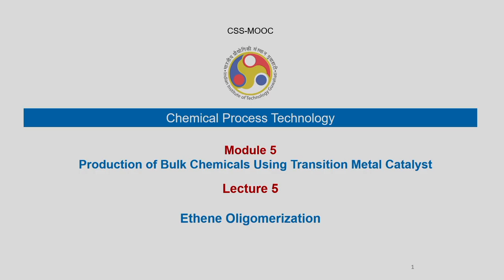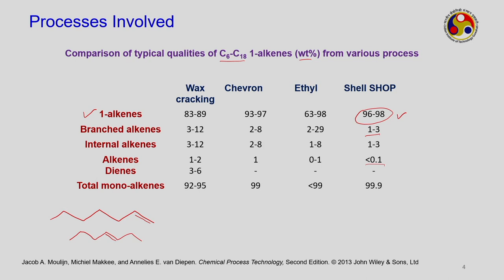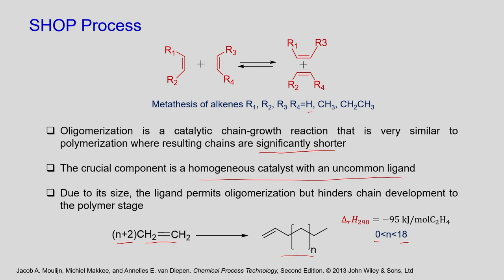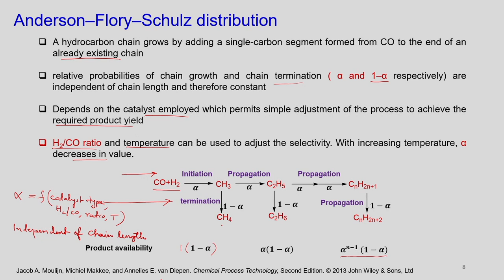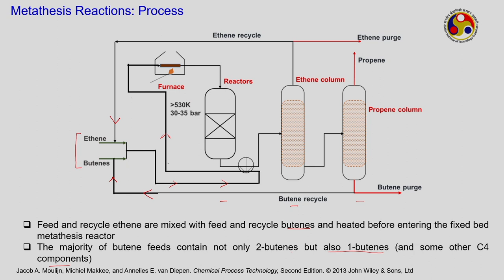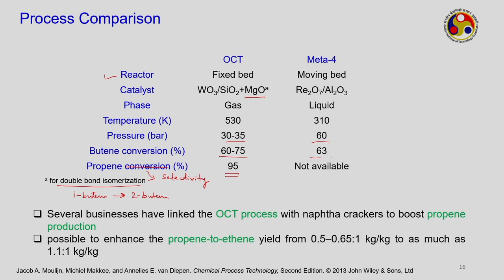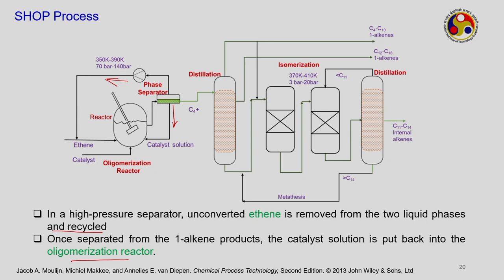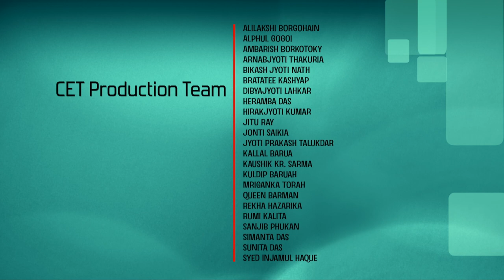Lec 37: Ethene Oligomerization​